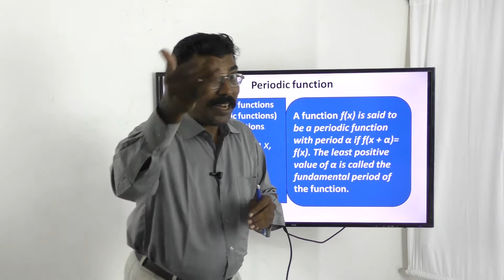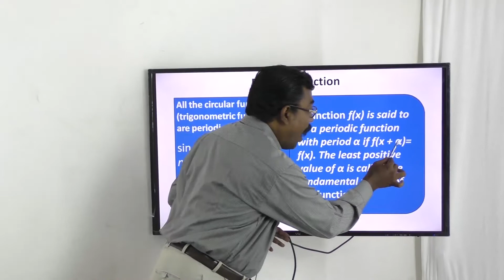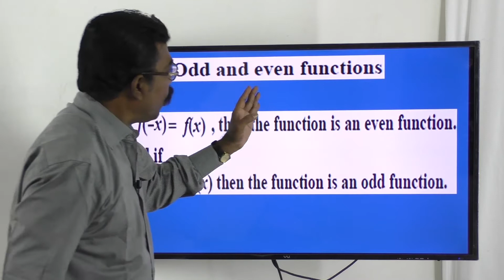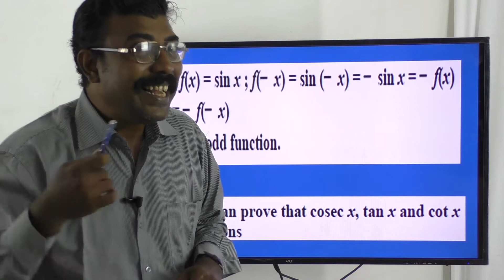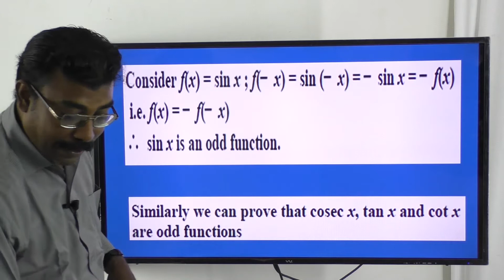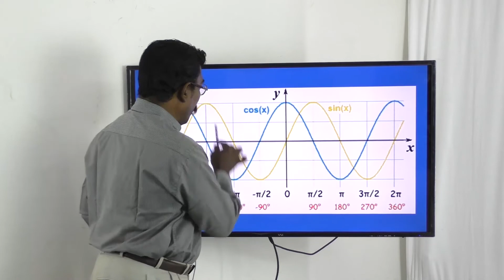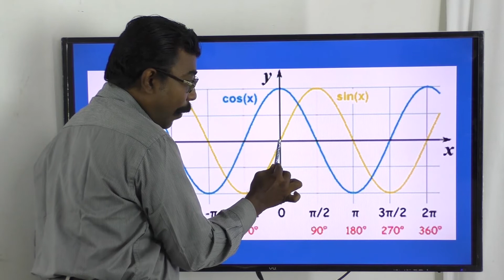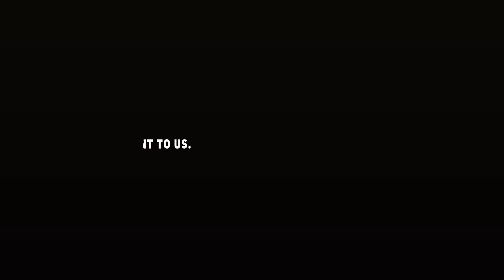217. Maths | Trigonometry | Special Properties of Trigonometric Functions